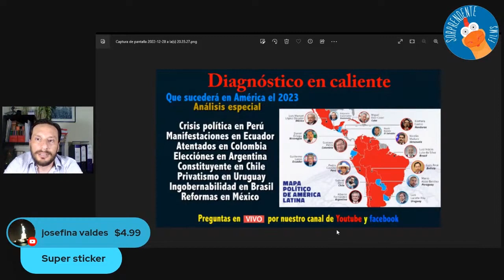Lo que sucederá en América el 2023 - Privatismo en Uruguay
¿Era buena la alternancia? La desesperación de La Calle Pou y su grupo en privatizar lo más rentable de las empresas públicas del Uruguay y sus escandalos.